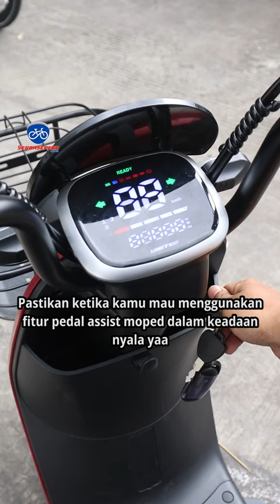Coba Gowes Pakai Sepeda Listrik!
SobatSS tau gak nih apa itu pedal assist? Yuk simak video berikut 🤓

Untuk SobatSS yang berminat yuk langsung order sekarang di serbasepeda.com. Search: “sepeda listrik", atau datang ke salah satu dari 5 toko kami.

Oh iya, untuk yang sudah member, minimal 5000 poin, produk apapun bisa diskon langsung minimal Rp50.000 tanpa minimum belanja. Yuk cek dulu poin kamu di pojok kanan atas SerbaSepeda.com.. sebelum kadalurasa.

Sepeda listrik kamu sudah ada pedal assistnya belum nih SobatSS? 🤔